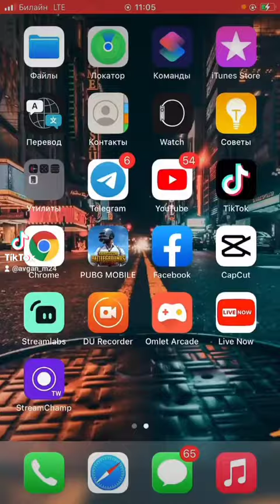PUBG MOBILEDA FESBOKNI KODINI YOQOTIB QOYGANLAR UCHUN